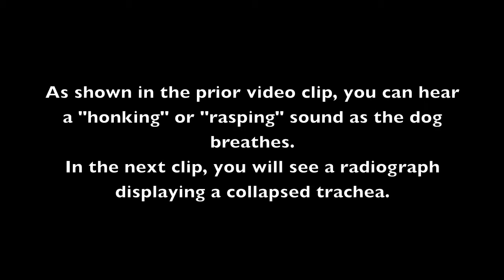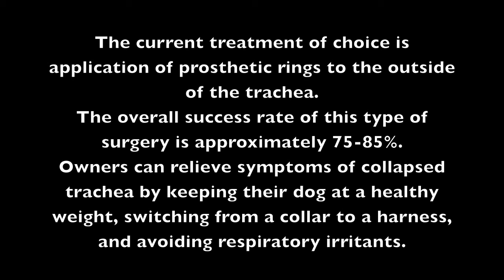Collapsed Trachea in Dogs HD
Offering In-Clinic Visits and TCVM & Herbal Telemedicine Consultations

Marc Smith DVM of Natchez Trace Veterinary Services in Nashville & Franklin TN:

“Collapsed trachea is a common cause of airway obstruction in dogs and occurs when the tracheal rings begin to collapse.

This is usually either a congenital anomaly or occurs as an effect of aging and weakening tissues. As air is squeezed through a collapsed trachea, a characteristic “honking” cough occurs.

As shown in the prior video clip, you can hear a “honking” or “rasping” sound as the dog breathes. In the next clip, you will see a radiograph displaying a collapsed trachea.

Tracheal collapse is most often treated with bronchodilators, corticosteroids, cough suppressants, and/or antibiotics. If this type of management fails, or if severe signs or symptoms arise, surgery is recommended.

The current treatment of choice is application of prosthetic rings to the outside of the trachea. The overall success rate of this type of surgery is approximately 75-85%.

Owners can relieve symptoms of collapsed trachea by keeping their dog at a healthy weight, switching from a collar to a harness, and avoiding respiratory irritants.”